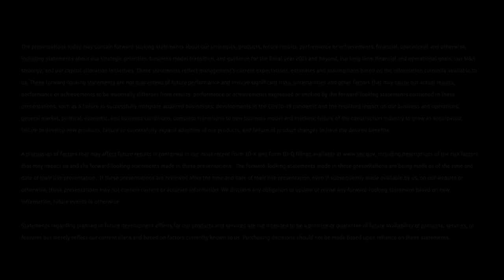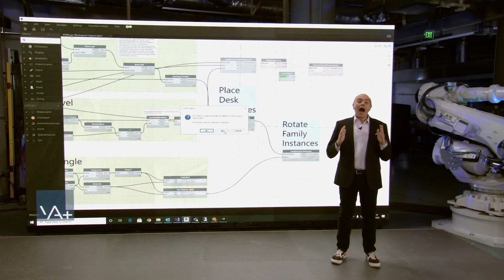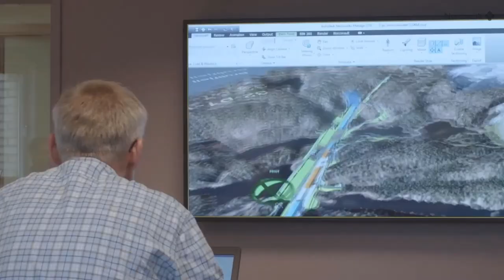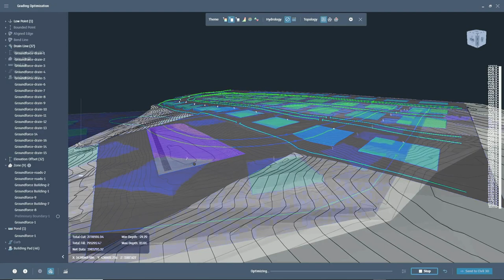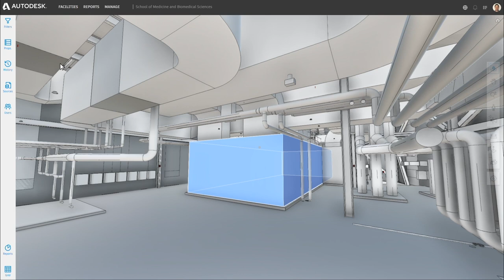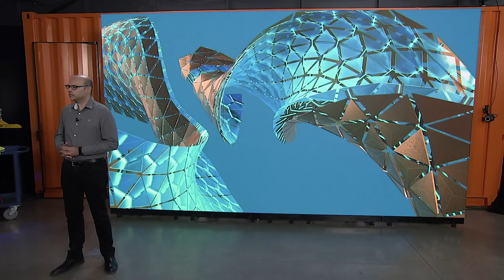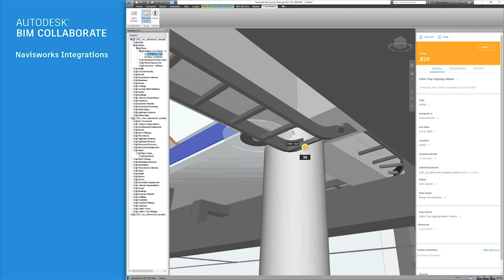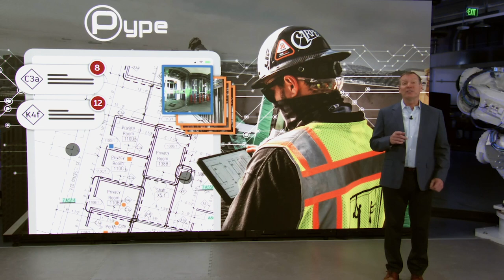AU 2020 Architecture, Engineering & Construction Keynote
Catch the replay of the AEC Keynote from AU 2020.

Join the conference: AutodeskUniversity.com